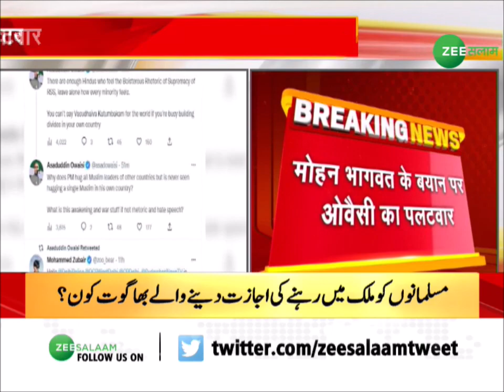Mohan Bhagwat Vs Owaisi | Mohan Bhagwat के बयान पर ओवैसी का पलटवार | Asaduddin Owaisi | RSS